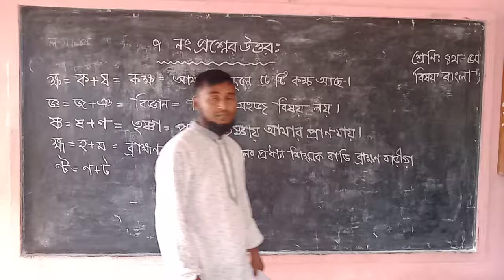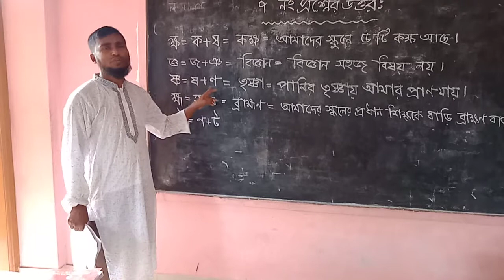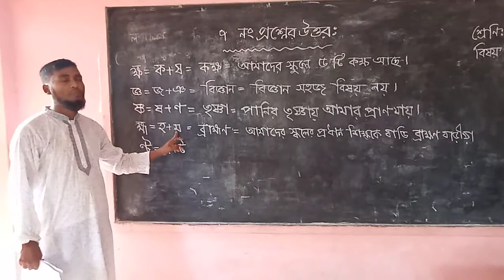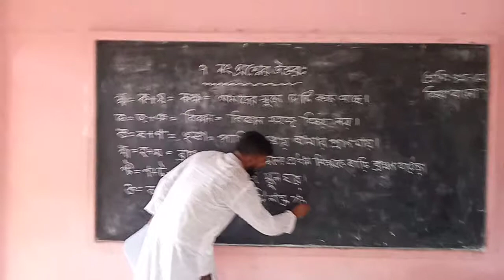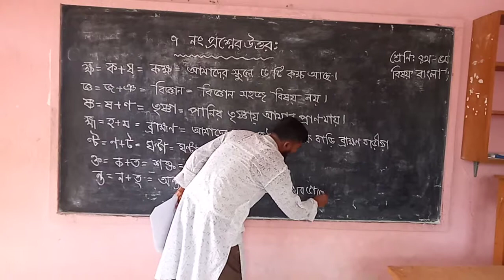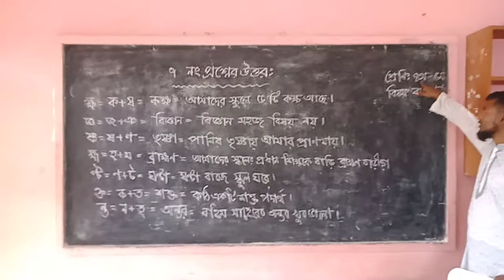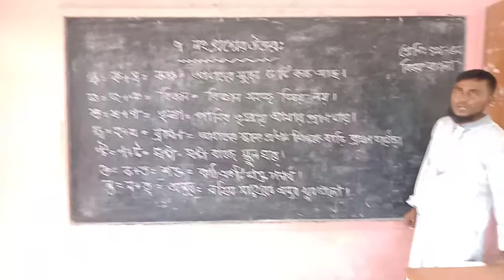শ্রেণি : চতুর্থ বিষয় : বাংলা, সরকারি শিক্ষক : আছাদুজ্জামান ইসলামিক কমপ্লেক্স, ভোলা।